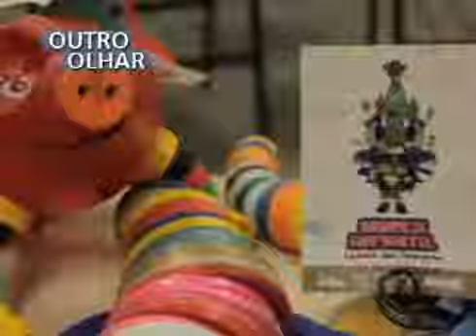Outro Olhar Marco Infantil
Outro olhar

TV Brasil